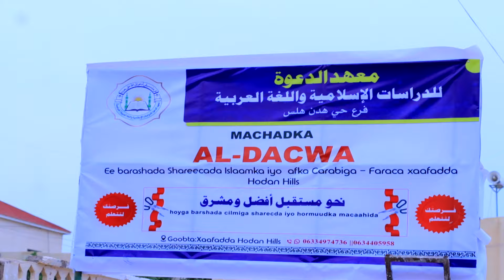Machadka Al- Dacwa oo qeyb cusub oo Qur’aanka lagu baranayo Hargeysa ka furay